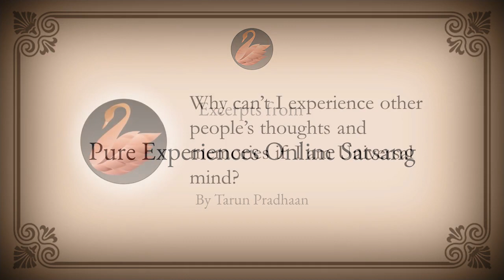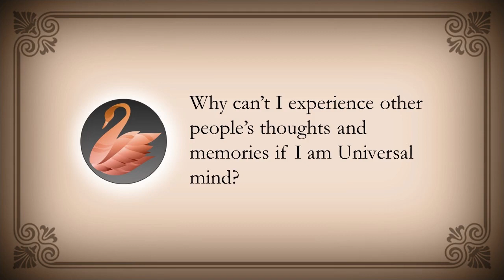Universal Memory - Reading Other Minds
Selected Excerpts from Pure Experiences Online Satsang.